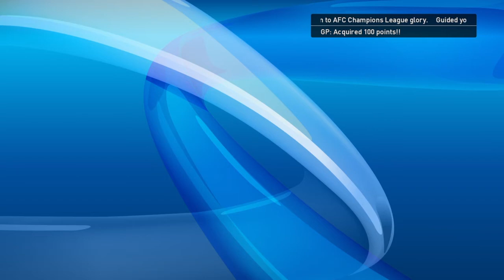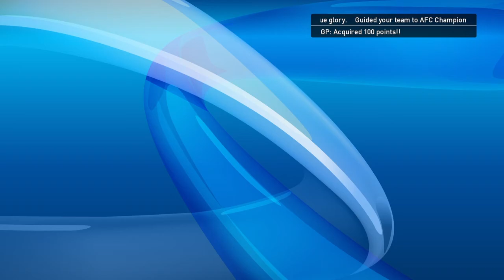PES 2017 廣州恆大 亞冠之路 - part 9 決賽 (廣州恆大 vs 阿爾阿里)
(PS4) PES 2017 亞冠聯賽決賽
廣州恆大 vs 阿爾阿里
Superstar 難度
普通話旁述 (王濤 , 苗錕)